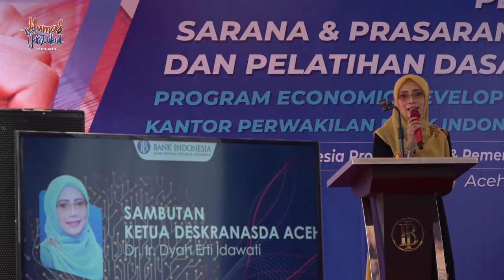Dekranasda Apresiasi BI Kembangkan Kerajinan Tenun Aceh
Aceh Besar- Pelaksana Tugas (Plt) Ketua Dewan Kerajinan Nasional Daerah (Dekranasda) Aceh, Dyah Erti Idawati, mengapresiasi program pengembangan ekonomi kerajinan tenun yang dilakukan oleh Perwakilan Bank Indonesia (BI) Provinsi Aceh.

Apresiasi itu disampaikan Dyah saat memberikan sambutan pada acara penyerahan bantuan sarana dan prasarana produksi dan pembukaan pelatihan dasar menenun, di Rumah Tenun Nyak Mu, Desa Siem, Kecamatan Darussalam, Aceh Besar, Senin, (10/2).